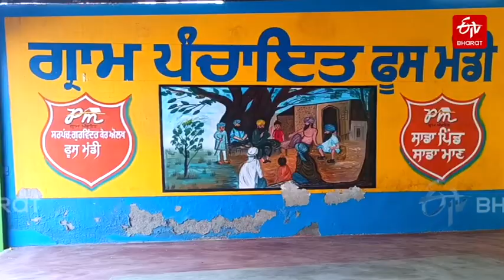Ahead of festival of lights, a 'mute' Diwali in these Punjab villages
Three villages in Punjab's Bathinda will be in the dark this Diwali like they have been for decades now. The reason: an Army cantonment and an ammunition depot in the vicinity. Read on this interesting story ahead of the festival of lights.